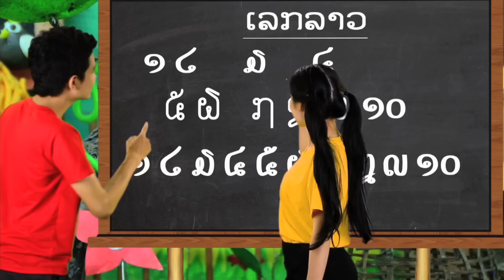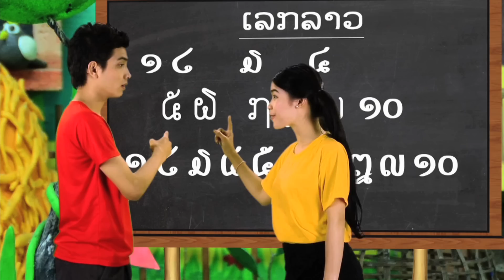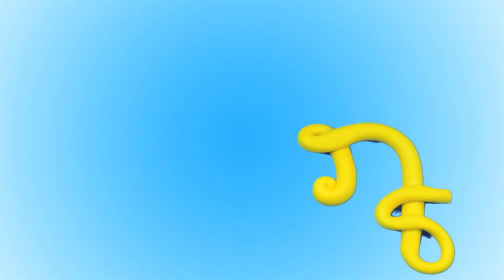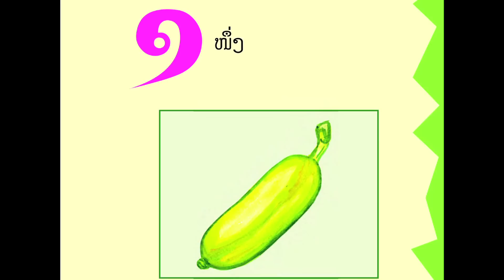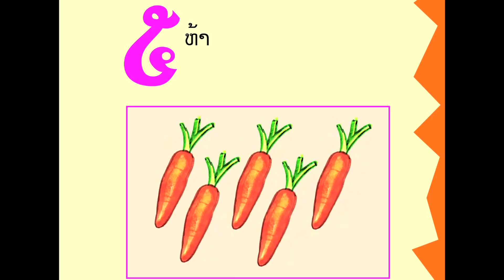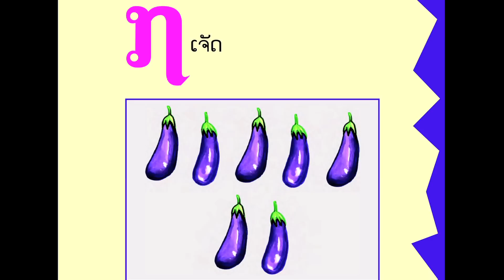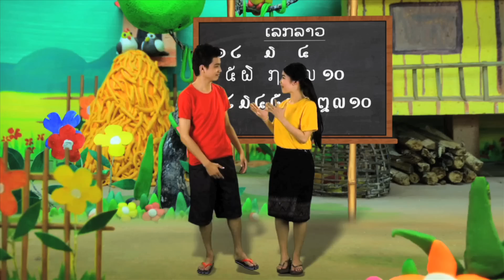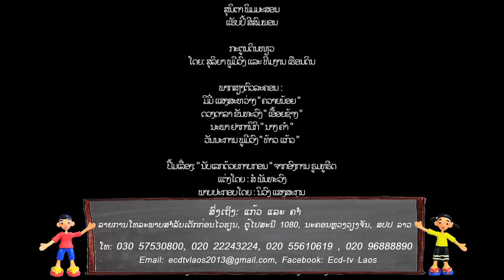"My Village" Season 1 - Episode 06 - Counting Lao Number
An ECD TV series: Claymation plus plus... A first for Laos and beyond
"My Village"

ECD TV is initiated by the Ministry of Information Culture and Tourism (Mass Media Department) and the Ministry of Education and Sport with support from UNICEF Lao PDR

Concept:
Building upon the success of and talent identified at the ECD Communication Workshop in February 2012, UNICEF supports a pilot TV series aimed at young children (with a small component for parents and other caregivers). The foundation/centrepiece of the series is Claymation.

The series is supplemented by songs a...nd music videos with young children (live action or studio), as well as a literacy (storytelling or book) component. It is intersectoral in approach and holistic, interactive, inclusive and supportive of preschool readiness and life-skills.